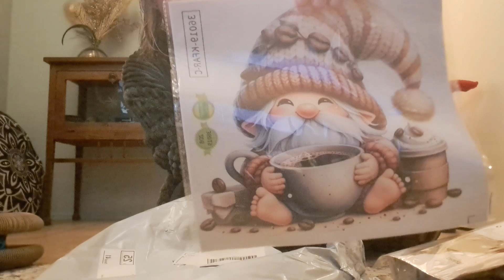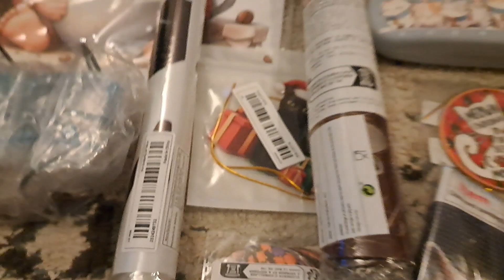themu pakket ontboxen 😍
In deze video untbox ik een pakket die ik bij Temu besteld had met mooie en leuke spullen erin.